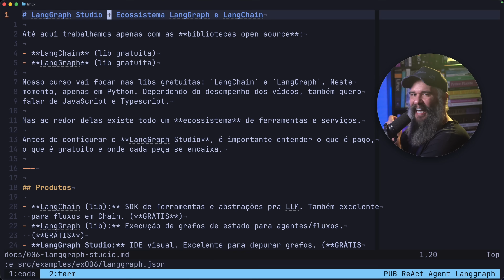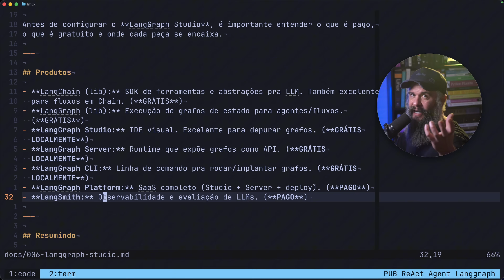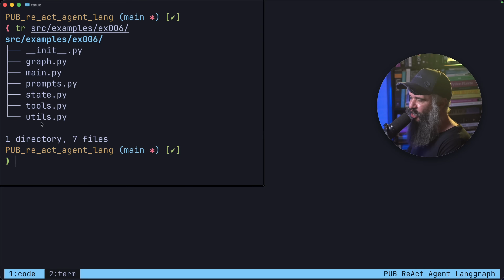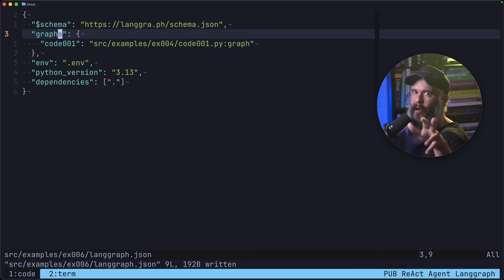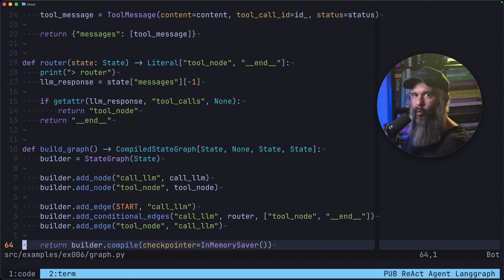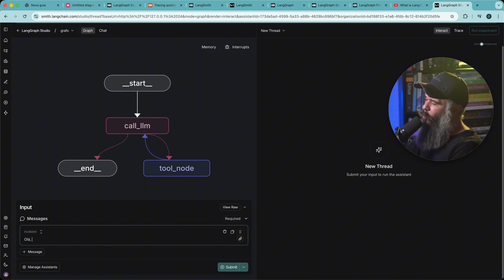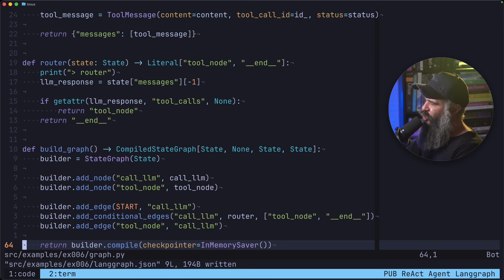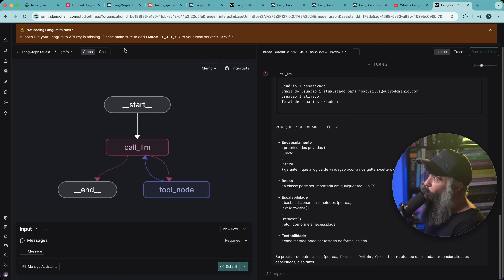LangGraph Studio - Nunca Foi Tão Fácil Testar Agentes de IA (Aula 6)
Nesta aula da nossa playlist sobre LangChain e LangGraph, vamos mergulhar em uma ferramenta que vai facilitar a forma como você desenvolve e depura seus agentes de IA: o LangGraph Studio!

Se você já se perguntou como visualizar o fluxo de execução de um agente, inspecionar as chamadas de ferramentas (tool calls) em tempo real e interagir com seu grafo de forma intuitiva, esta aula é para você.

Lembrete - LangGraph Studio não é o LangSmith!

Neste vídeo vamos cobrir passo a passo o seguinte:

- O que é o LangGraph Studio: Entenda o papel dessa "IDE visual" no ecossistema LangChain.
- Instalação e Configuração: Aprenda a instalar a CLI do LangGraph e a configurar o arquivo langgraph.json para expor seu agente.
- Execução e Depuração: Suba o servidor local e veja seu grafo ganhar vida em uma interface web interativa.
- Interação e Testes: Envie mensagens, acompanhe o histórico de conversas (threads) e utilize a interface de chat integrada para testar seu agente de ponta a ponta.

Esta é uma ferramenta poderosa para acelerar seu desenvolvimento e entender profundamente o comportamento dos seus agentes LangGraph. Vamos lá?

Conteúdo desta aula: Configurando o LangGraph Studio (Aula 6)
Número desta aula: 6

Capítulos

00:00:00 - O que é o LangGraph Studio?
00:00:26 - O Ecossistema LangChain com LangGraph, LangSmith e Mais
00:03:40 - Usando o LangGraph Studio
00:03:53 - Como Instalar a CLI do LangGraph Studio
00:04:46 - Configurando o Arquivo langgraph.json
00:06:50 - Executando o Servidor do LangGraph Studio
00:07:14 - Explorando a Interface Visual do Grafo
00:07:53 - Como Interagir com o Grafo e Enviar Mensagens
00:08:36 - Exemplo Prático de Chamada de Ferramenta com Tool Call
00:09:15 - Entendendo as Threads ou Histórico de Conversas
00:10:05 - Usando a Interface de Chat Integrada
00:11:20 - Conclusão e Próximos Passos